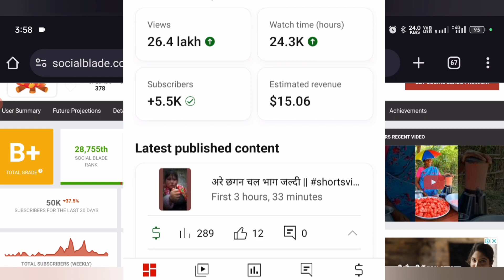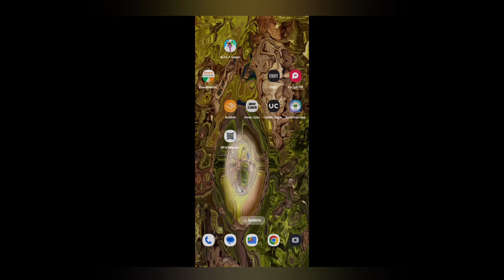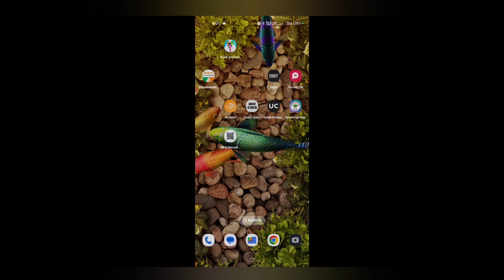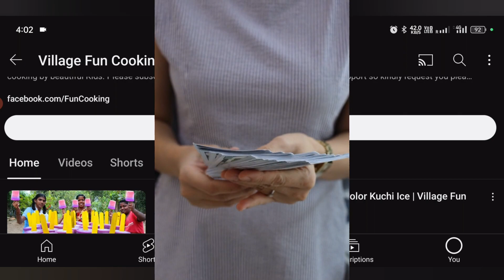एक ऐसा Channel idea जिसपर कोई बात ही नहीं कर रहा / Best Channel idea 2024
Your Queries:- dosto 2024 mein YouTube per safalta pana bahut mushkil hai Lekin agar aap ek trending channel per video banate hain trending channel Idea per kam karte hain to aapka Channel bahut jaldi Grow ho jaega to use tarah ka channel Idea per aap bhi kam karna shuru kar dijiye